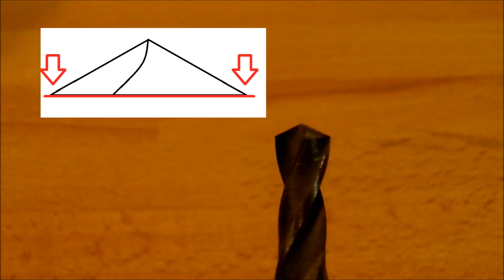SUPER ASTUCE Affuter ses forets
Astuces n°2 :
Je vous présente ma technique pour affuter les forets à bois et à métaux.